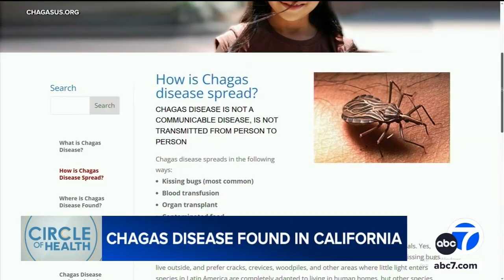Chagas disease from "kissing bugs" can stay dormant for years. Symptoms to know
A parasitic infection from so-called "kissing bugs" has made its way to California. Chagas disease can cause chronic problems and even death. Here's what experts want you to know.